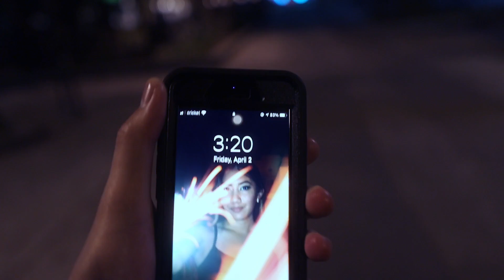RGB Portraits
Gear Used:
GoPro Hero Black 7
Canon 90D + Sigma 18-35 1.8
Falcon Eyes F7 Fold RGB Lights